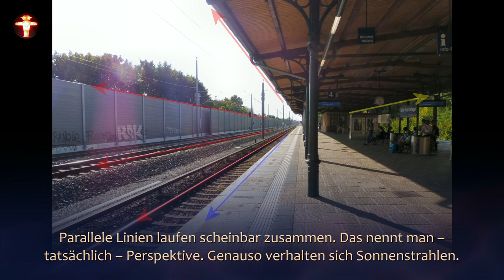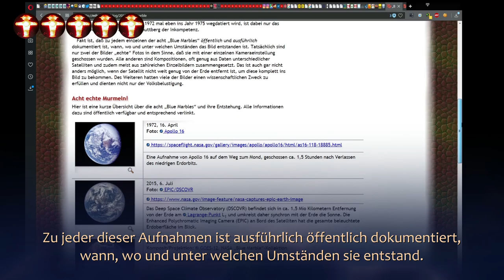Blamieren oder Kassieren: AstroToni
AstroToni wärmt wieder einmal ein paar seiner ollen und bereits zigfach widerlegten Kamellen auf, jedoch nicht ohne einen nagelneuen, "brutalen" Beweis für die flache Erde draufzusetzen. Man darf gespannt sein, ob dieser hält was AstroToni verspricht, oder ob es sich doch nur wieder einmal um eine seiner eklatanten Lügen handelt.